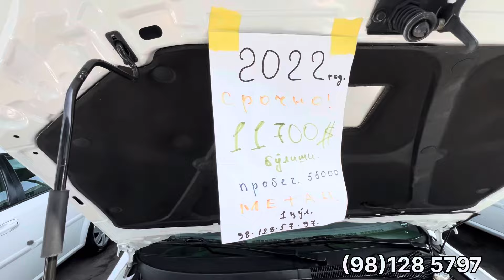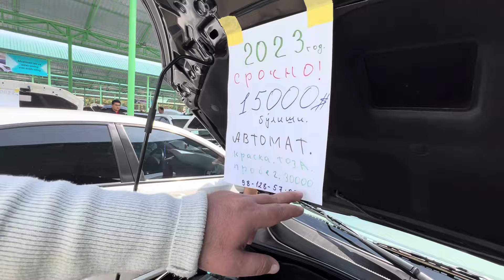MARAT AKADAN JENTRA NARXLARI SERGELI MASHENA BOZORI NARXLAR O’ZGARDI SHOSHILAMIZ 2024.